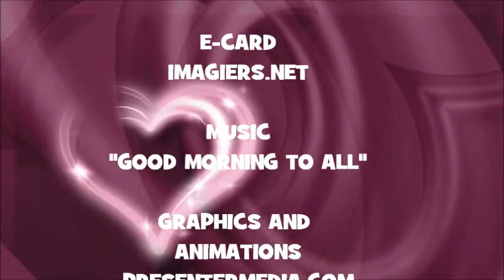¡FELIZ CUMPLEAÑOS KOOSHA!